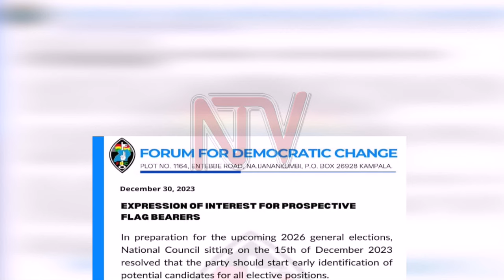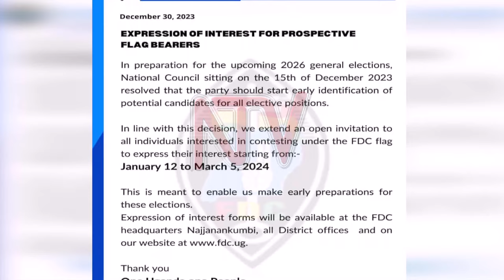Lukwago announces start of regional meetings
The Forum For Democratic Change's Katonga Road faction will embark on public engagements with the party members to stream the party mandate. Erias Lukwago who heads the faction, says the first engagement will be held in Jinja district. He has also cautioned party members not to engage in the expression of interest activities that were launched by the FDC members led by Patrick Oboi Amuriat sitting at the party headquarters in Najjanankumbi. Last year, the FDC was embroiled in a dispute with some members being accused of taking money from the State House to finance their election.